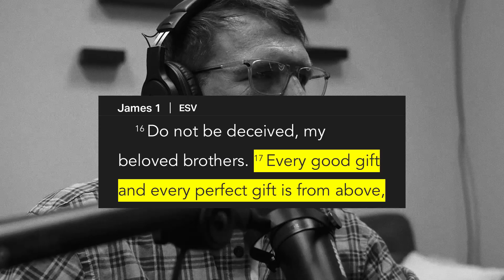WHY DO BAD THINGS HAPPEN TO GOOD PEOPLE?😳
Why do bad things happen to good people? This question stems from an understanding that we deserve life. We blame God for the bad but we never give him credit for our blessing.

Join us as we talk about our friend Jesus.

 LISTEN
Spotify, Apple and Google Podcasts

Experience The Truth Podcast | Available on Apple Podcast, Google Podcast, and Spotify

Truth is not relative. Truth has a name! Experience The Truth today! Jesus Loves You